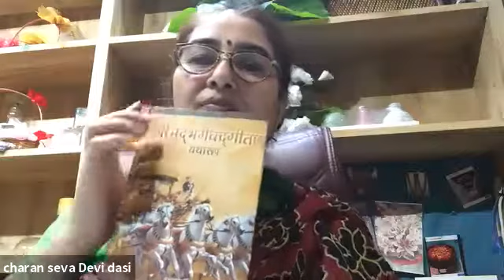Bhagavad Gita || Chapter 02, Text 9 & 10 || Charan Seva Devi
saïjaya uväca
evam uktvä håñékeçaà
guòäkeçaù parantapaù
na yotsya iti govindam
uktvä tüñëéà babhüva ha

TRANSLATION
Saïjaya said: Having spoken thus, Arjuna, chastiser of enemies, told Kåñëa, "Govinda, I shall not fight," and fell silent.

PURPORT
Dhåtaräñöra must have been very glad to understand that Arjuna was not going to fight and was instead leaving the battlefield for the begging profession. But Saïjaya disappointed him again in relating that Arjuna was competent to kill his enemies (parantapaù). Although Arjuna was, for the time being, overwhelmed with false grief due to family affection, he surrendered unto Kåñëa, the supreme spiritual master, as a disciple. This indicated that he would soon be free from the false lamentation resulting from family affection and would be enlightened with perfect knowledge of self-realization, or Kåñëa consciousness, and would then surely fight. Thus Dhåtaräñöra's joy would be frustrated, since Arjuna would be enlightened by Kåñëa and would fight to the end.